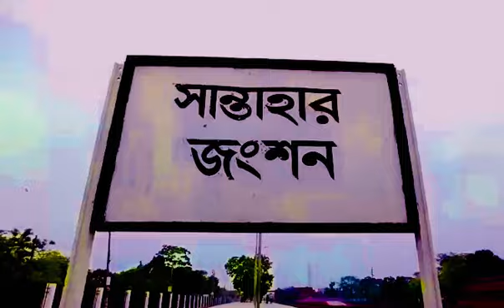সান্তাহার রেলওয়ে জংশন